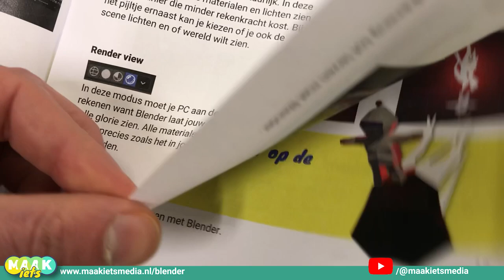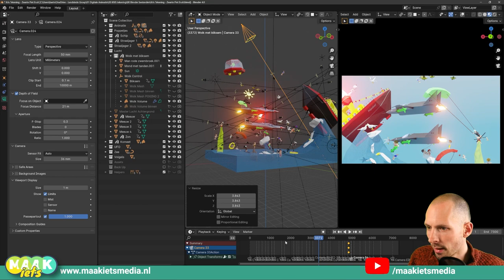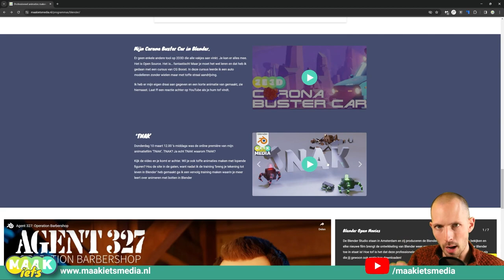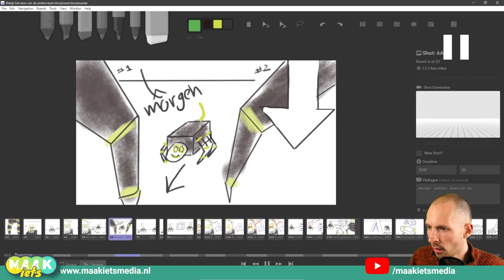Blender #61 Plan je animatie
In deze video gaan we helemaal Blender niet in. Wat? Nee echt waar. Voordat jij technisch aan de slag gaan met het maken je animatie moet je er eerst even goed creatief over nadenken. Als je zonder plan zomaar overal keyframes gaat zetten komt het niet goed met jouw animatie. Dan verlies je het grote plaatje uit het oog. Dus in deze video geef ik jou een paar tips om dat grote plaatje niet uit het oog te verliezen.

In deze video:

00:00 Intro
00:50 Lengte - hoe lang wordt je animatie
04:46 Shots - Storyboarder demo
06:03 Tempo - Storyboarder demo
06:48 Uitro